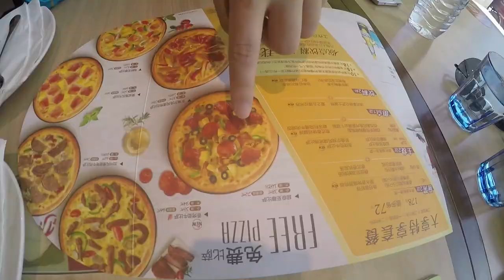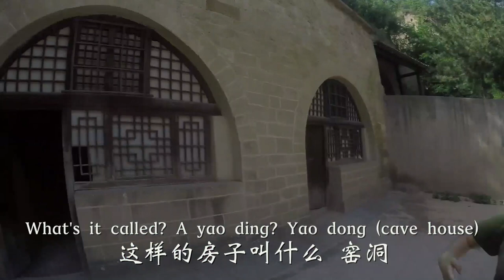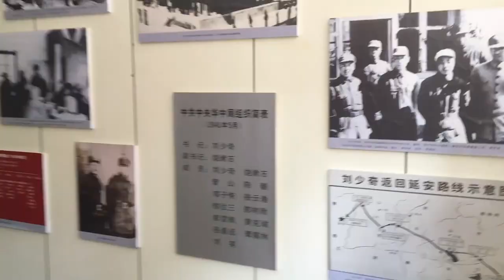Jasmine Discusses Alien Encounters in Yan'an, China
As we continued to make our way across China, we stopped in the revolutionary city of Yan'an in Shaanxi, China. Yan'an is famous as the end point of the Long March, and is considered the birthplace of the Communist Revolution in China. Chairman Mao lived here in a cave dwelling for a number of years, as seen in the video.

Also in the video, Jasmine eats Pizza Hut for the first time and tells the story of when her father encountered an alien.

if you want to know more.